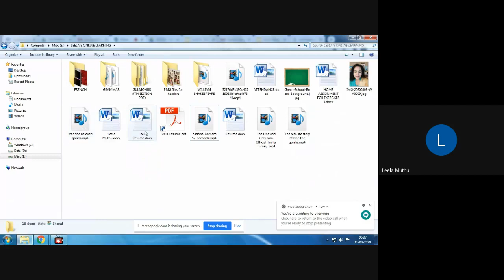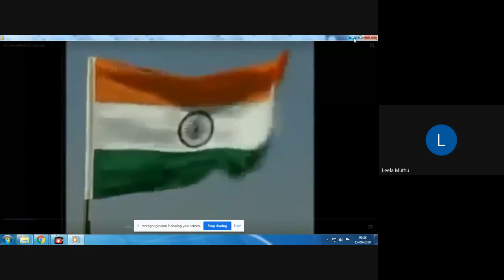19 August 2020